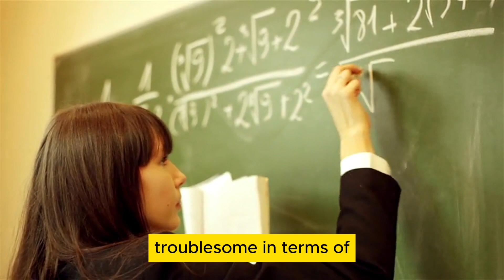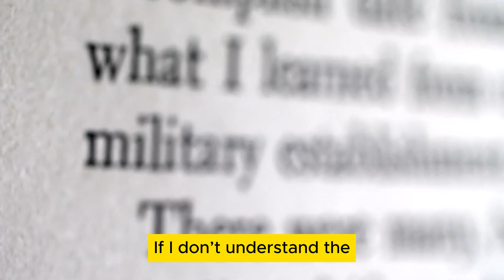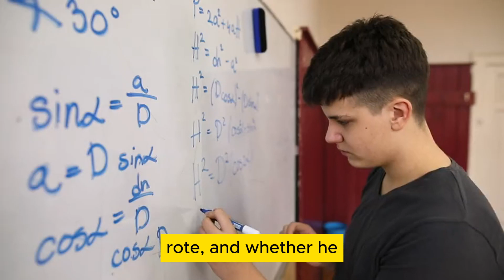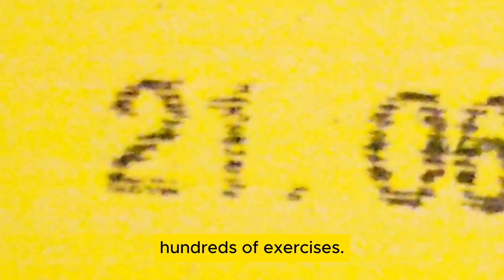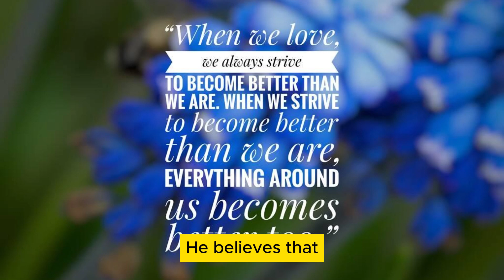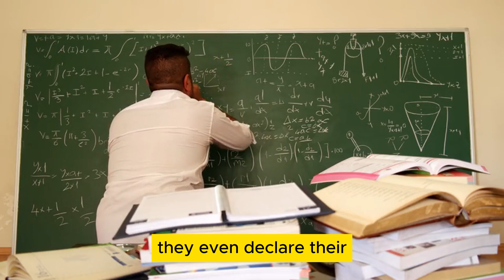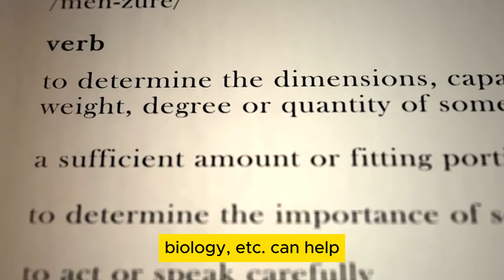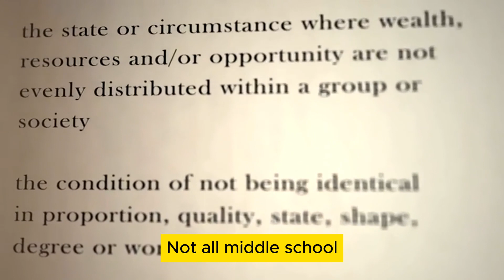Su Qing's Prose Mathematics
Listen to the story easily and get out of emotional confusion calmly. Su Qing's creations are plain writing, but because she describes the love and sexual desire between men and women with a bold female style, she is regarded as a romance novel by readers and editors. Her works, including the 1944 autobiographical novel "Ten Years of Marriage" (part two), the novella "The Beauty on the Wrong Path" and the collection of short stories "Tao", all use women as the protagonists, showing women's experiences in the world. The inner journey of being finally disillusioned expresses the pragmatic but sincere attitude of ordinary working women who do not shy away from profit. This kind of urbanization was welcomed by citizen readers, and also gave her creations a different flavor in the history of modern literature.